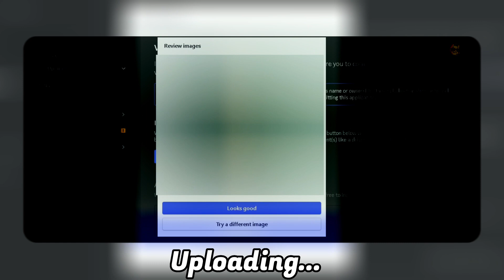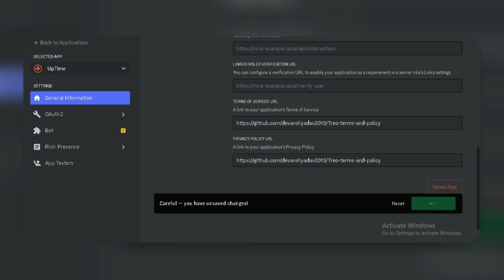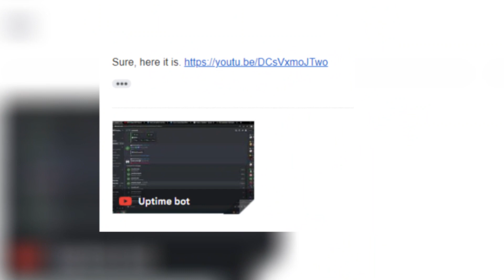Verify Discord Bot! 🤩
Hello Guys, In today's tutorial I am gonna verifying my bot and ill show you how you can verify your discord bot!

💘 Emotes Servers - feel free to invite you bot there